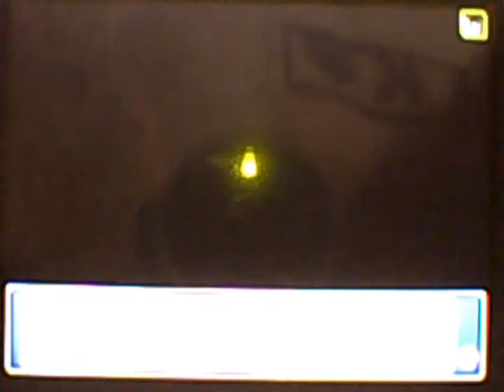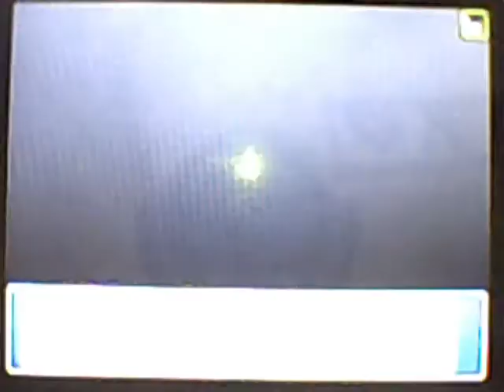Pokemon Wi Fi Battle #222: DoctorKen2k vs Knockout97 (Battle 3)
This is the third and finally installment against Knockout97 from the Marriland forums.  Good game and enjoy!

Make Her Say
Kid Cudi